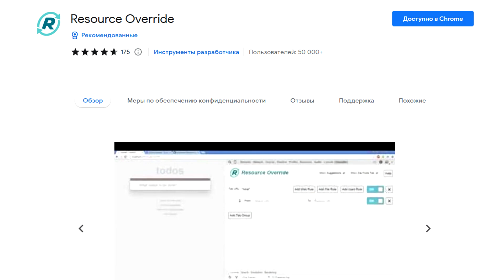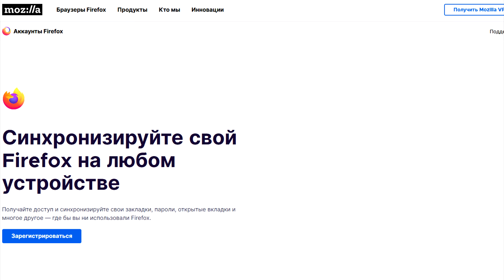КАК ВЕРНУТЬ КАРТИНКИ YT И YT STUDIO (без VPN)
Короткое видео о полезном.